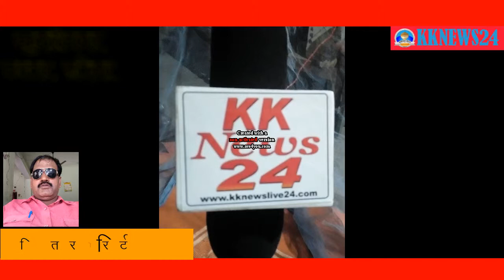press kknews24 प्रशासन के कड़ी चैकशी के बीच मतदान संपन्न, जोड़ घटाना को लगाने में जुटे प्रत्याशी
प्रशासन के कड़ी चैकशी के बीच मतदान संपन्न, जोड़ घटाना को लगाने में जुटे प्रत्याशी

कुशीनगर :: जनपद के लोकसभा क्षेत्रों में आज रविवार को मतदाताओं ने अपने मताधिकार का प्रयोग कियाए कड़ी धूप के चलते मतदान धीमी गति में चलता रहा एवही प्रशासनिक अमला सुरक्षा व्यवस्था के मद्देनजर जायजा लेते रहे। छिटपुट झड़प व ईवीएम की थोड़ी बहुत खराब को छोड़ यह चुनाव सकुशल संपन्न हो गया। इस चुनाव मैदान में तीन प्रत्याशियों से कड़ा मुकाबला देखा जा रहा है जिसमें भारतीय जनता पार्टी के विजय कुमार दुबे गठबंधन प्रत्याशी नथुनी कुशवाहा व कांग्रेस के उम्मीदवार पूर्व गृह राज्य मंत्री आरपीएन सिंह से कड़ा मुकाबला देखने को मिला। बूथों पर सुबह ज्यादा भीड़ देखी गईए लेकिन ज्यों ज्यों तापमान बढ़ता गया लोक वोट देने आने से परहेज करने लगे और शाम को 4रू00 बजे से मतदान ने गति पकड़ लिया और मतदान का प्रतिशत बढ़ने लगा। कंट्रोल रूम से मिली जानकारी के अनुसार 6रू00 बजे शाम तक 56ः वोट पोल हो सका था जबकि खबर यह भी है कि अभी कई जगह बूथों पर मतदान का क्रम जारी था। इस बार देखा गया कि मतदाता मतदान केंद्रों पर पहुंचे और अपना मत देकर वहां से वापस हो गए। अधिकांश ने यह बताने की कोशिस नहीं की किस पार्टी को मत देकर आ रहे हैं। मतदान के क्रम में वोटों का प्रतिशत ज्यादा दिखाए कहीँ आगे गठबंधन तो कहीं आगे भाजपा दिखाई दे रहा था तो कहीं काग्रेंस। सभी लोकसभा क्षेत्र के प्रत्याशियों का भाग्य ईबीएम में बंद हो गया है। 23 तारीख को इसका फैसला मतगणना के बाद हो जाएगा। आज मतदान समाप्त होते ही प्रत्याशी व समर्थक जोड़ घटाना लगाने में जुट गए हैं और उक्त तीनों प्रत्याशी अपने गणित के हिसाब से अपनी जीत सुनिश्चित मान रहे हैं।                            तमकुहीराज प्रतिनिधि के अनुसार प्रशासन के सुझबुझ व कठोर कार्यवाही के चलते चुनावी समर के अन्तिम तथा सातवें चरण में चुनाव शान्ति पूर्ण रूप से सम्पन्न होगया जिस पर प्रशाशन ने राहत की सांस लिया और लोगो को शान्ति पूर्ण रूप से चुनाव को सम्पन कराने में सहयोग के लिए धन्यवाद भी दिया। उल्लेखनीय है कि चुनावी समर के अन्तिम चरण में जहॉं लोगों एवं मतदाताओं में पोलिंग को लेकर चर्चाओं का माहौल गर्म था वहीं प्रशाशन की पहल भी सराहनीय रहा और प्रशाशन के अथक परिश्रम से चुनाव सकुशल सम्पन्न हो गया ! साथ ही पुलिस प्रशासन द्वारा विक्लांग व वृद्ध मतदाता का सहयोग करके लोगों के दिल पर अपनतव व प्यार का छाप छोड गया जो सोशल मिडीया के चलते चारो तरफ चर्चा का विषय बना रहा ! वहीं अति संवेदनशील तथा सम्बेदन शील समझे जाने वाले बूथों पर भी कोई अप्रिय घटना नही हुई और सुबह से ही मतदान केंद्रों पर मतदाताओं की लम्बी लाइने देखी गई और लोगों ने 55 प्रतिशत मतदान किया।                     वहीं खड्डा प्रतिनिधि के अनुसार चुनाव आयोग के  निर्देश के बावजूद भी  क्षेत्र के  कई मतदान केंद्रों पर  ना तो पानी की व्यवस्था थी और ना ही  टेंट लगाए गए थे। जिसमें मुख्य रूप से नारायनापुर में टेन्ट की ब्यवस्था नही धूप में खड़े रहे वोटर। नारायनापुर में बूथ पर स्वच्छता अभियान के तहत ना सफाई ना शौचालय सभी ड्यूटी कर्मियों को असुविधा हुई और पानी की समुचित व्यवस्था नहीं थी। वहीं विजयपुर में प्रशासन ने अच्छे व्यवस्था इंतजाम किए थे टेंट और पानी व बूथ पर व्हील चेयर की व्यवस्था की गई थी।  वहीं खड्डा में मतदान केे प्रति जागरूक लोगों ने चिलचिलाती धूप में छाता लगा करके अपने मत का प्रयोग करने मत स्थल तक आए।